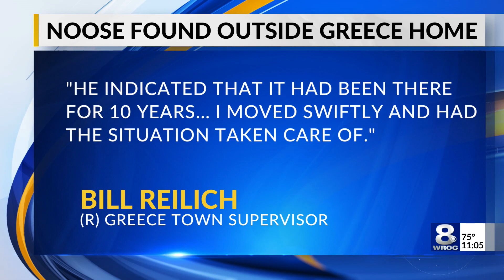Noose removed from Greece home after public voices concerns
When some residents of Greece saw a noose hanging outside a house, they took their concerns to town leaders.